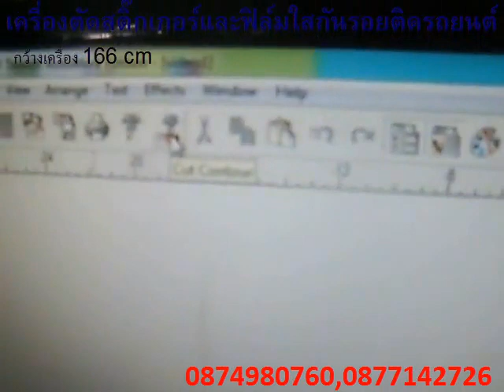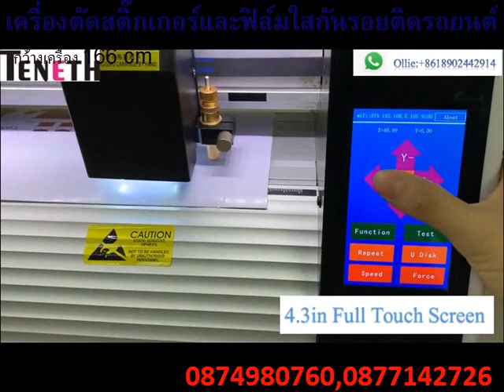ผู้ทำการตลาดฟิล์มกันรอยและกระจกนิรภัยมือถือ